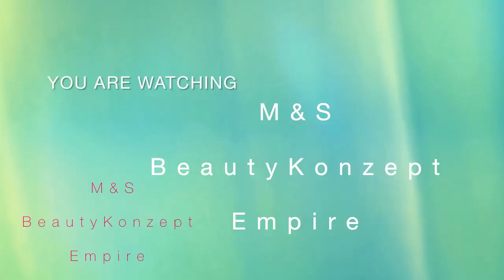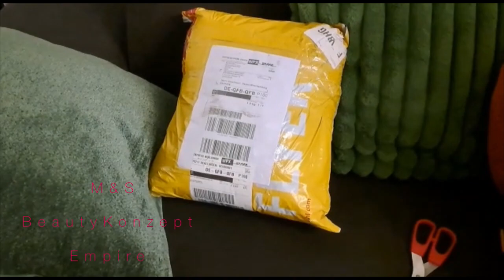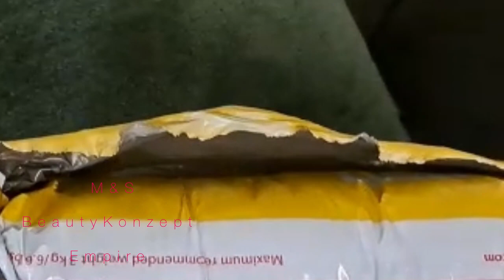A Yellow Dress